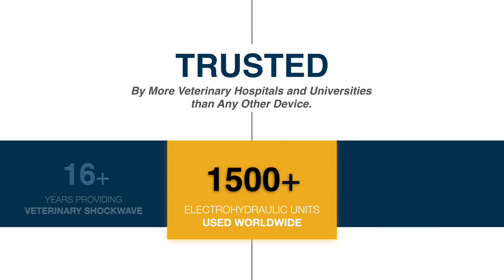PulseVet Shock Wave Therapy